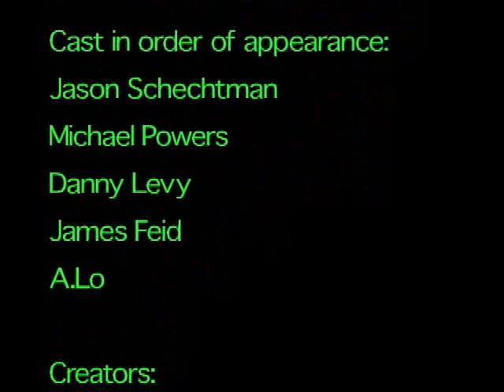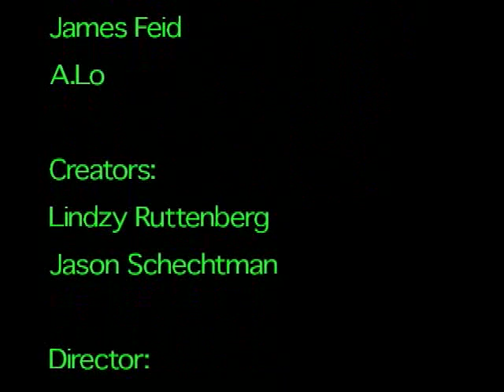Jaystone Music Video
"I Believe In A Thing Called Love" by The Darkness - WE DID NOT RECORD THIS SONG, IT IS BEING USED FOR NON-COMMERCIAL PURPOSES.

This is how Jaystone asked his girlfriend to Homecoming...